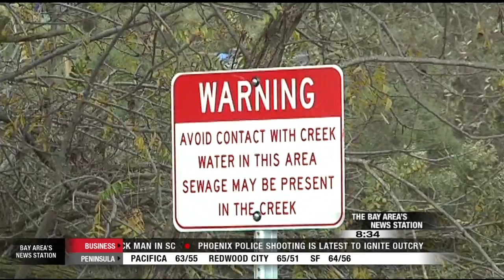People Behaving Badly Did City Officials Ignore Warnings Of Silicon Valley Homeless Camp